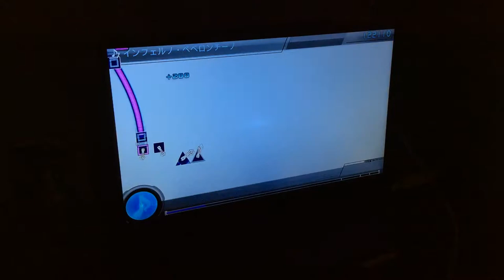Project DIVA F 2nd - インフェルノ・ぺぺロンチーノ Edit Perfect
Rin and Len eating something spicy I guess

PSN ID: Snakesize
MP3: Piapro